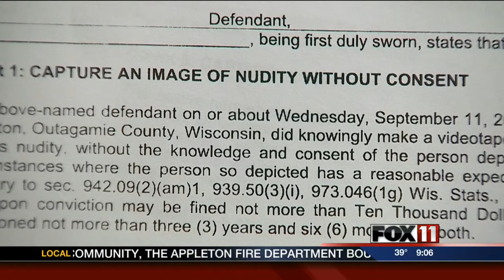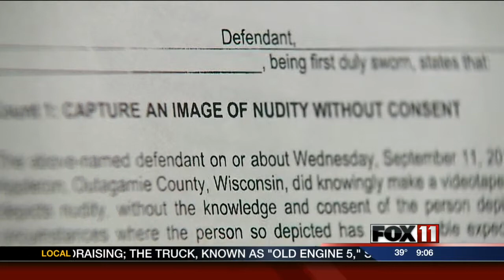Former hospital employee charged with making videos of co-workers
A former employee of St. Elizabeth hospital is accused of making videos of co-workers in a restroom.